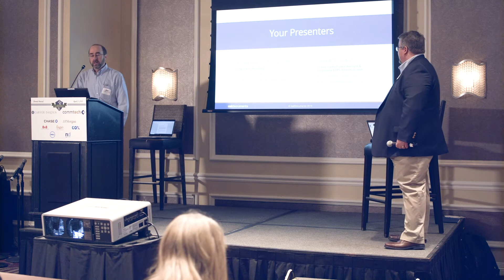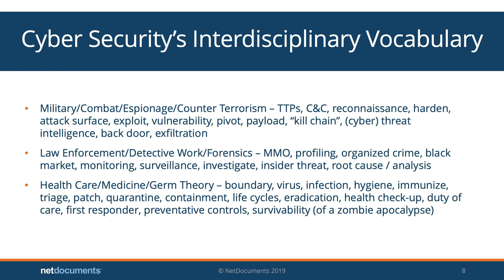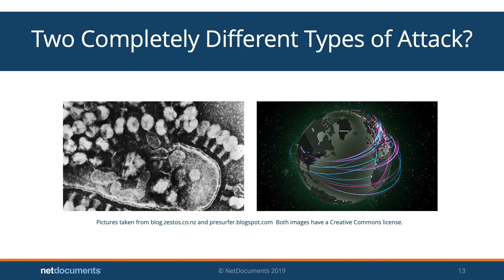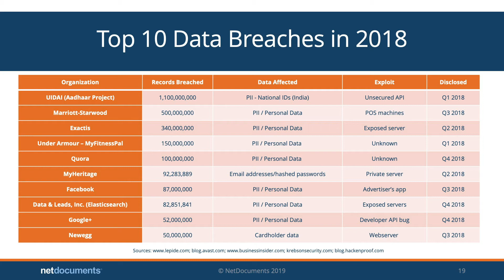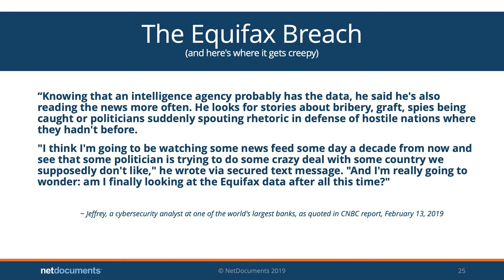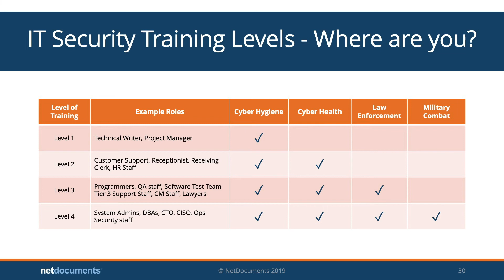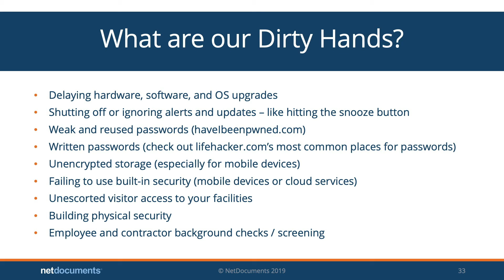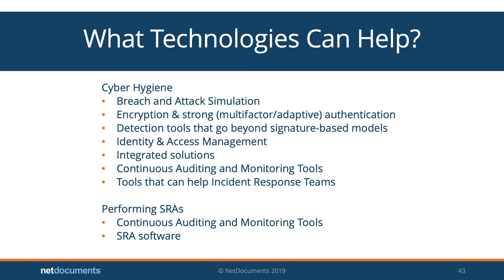Cyber Hygiene - 2019 Gulf Coast Data Breach, Security, and Privacy Summit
“Cyber Hygiene” - Presented by Joe Grettenberger and David Snow (NetDocuments)
Description: Germ theory and navigating modern information security threats.